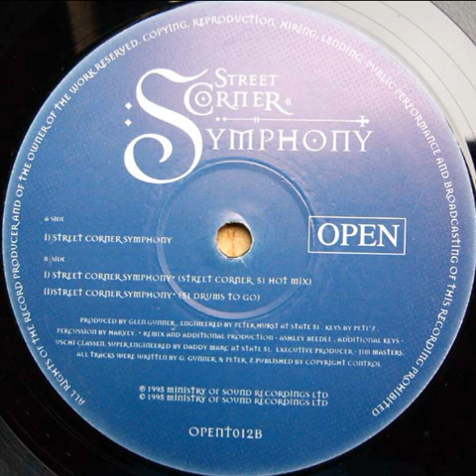Street Corner Symphony - Street Corner Symphony 51 Drums To Go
Open ‎– OPENT-012 UK 1995